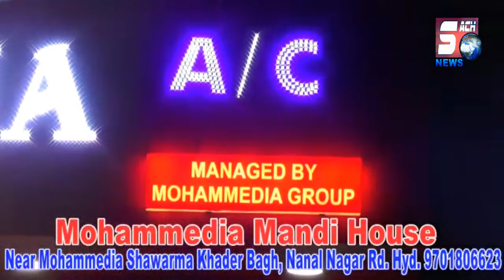Sharmila Ne Kiya Apni Social Media Team Ko Strong | Ab Kya Hoga Telangana Ki Siasat Mein